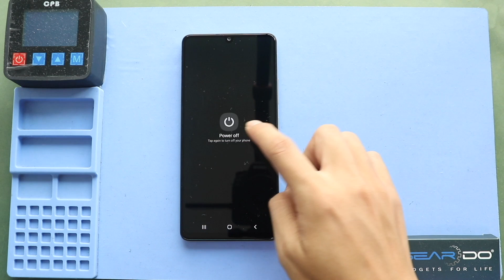Samsung Galaxy A42 5G Main Flex Cable Replacement | M42 5g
A step-by-step replacement guide on how to repair and replace a broken/not working Main RIbbon Flex connector on Samsung Galaxy A42 5g | M42 5g Mobile phones.

Models SM-A426B, SM-A426B/DS, SM-A4260, SM-A426U, SM-A426U1, SM-A426N, SM-M426B, SM-M426B/DS

If our video was helpful, you can always support (for $1.99) us by becoming a member. A Joining Member will help us create more content for the community.

Timestamps
00:00 Intro
00:10 Opening Galaxy A42 5G
00:44 Removing the back cover
01:58 Removing Mid frame
03:30 Removing not working Galaxy A42 5G Main Flex Cable
03:40 Placing New Galaxy A42 5G Main Flex Cable
04:02 Placing Mid frame
05:05 Placing Back Cover
05:40 Closing & Binding Back cover